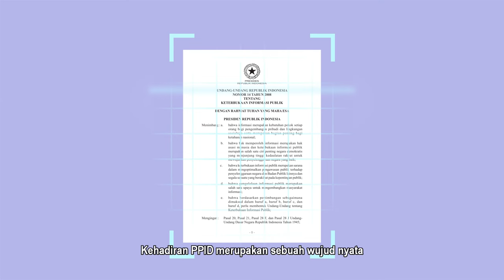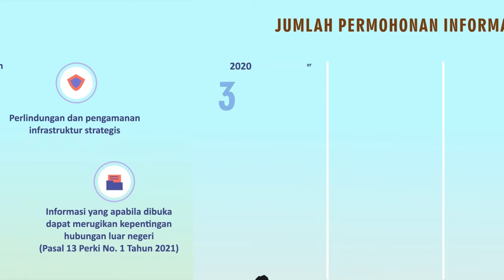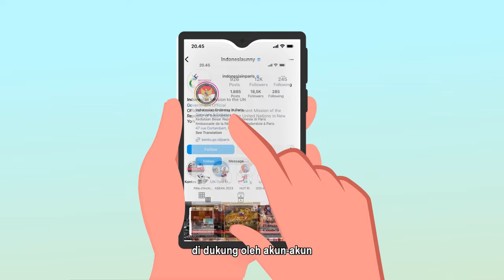PPID Kemlu 2023 | Komitmen Dalam Memberikan Pelayanan Informasi Publik Secara Prima